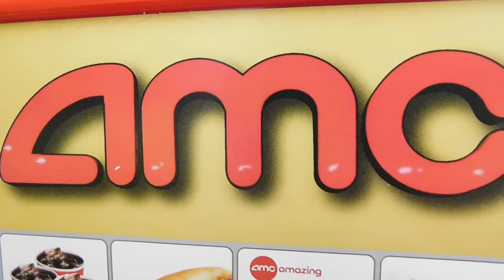LOL Dolls go to the Theater 📽🎞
LOL Dolls and Rainbow Kathy go to the Theater! They buy refreshments from Popette and watch Shoppies movies!

Official ToyHouseHD Gear!! 😘😍😘